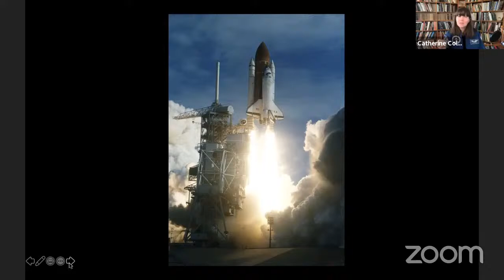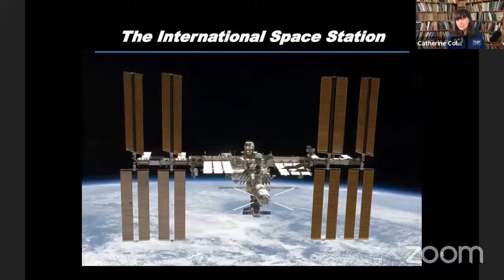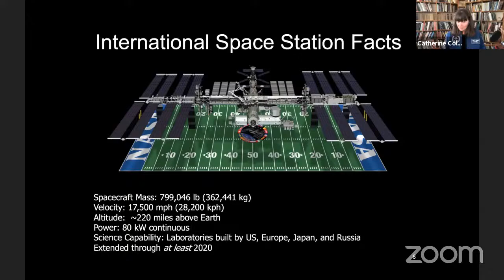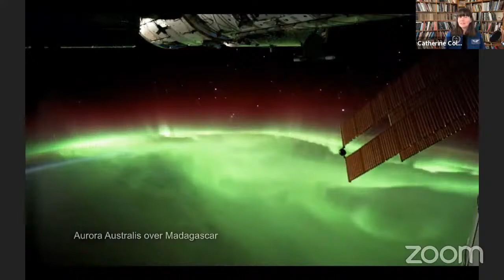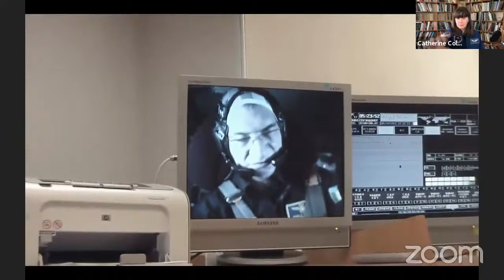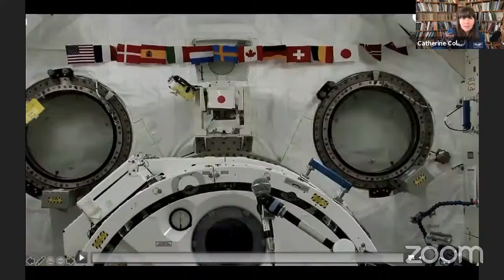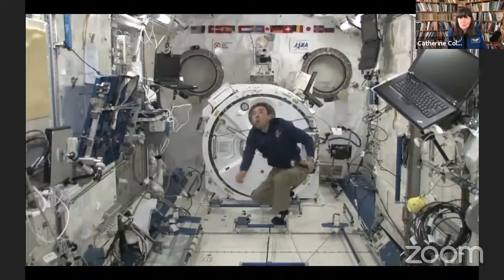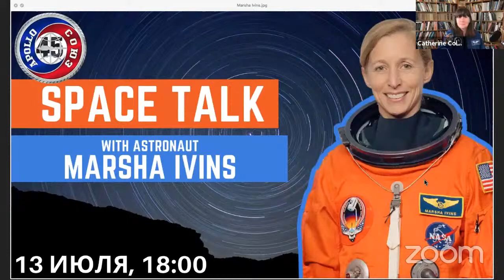Cady Coleman: Lessons from Space for the Crew back on Earth (Rewind)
Talk with former astronaut Catherine "Cady" Coleman: Lessons from Space for the Crew back on Earth.

Former astronaut Cady Coleman talks about how her time in space can help those us here on earth. Her extended duration on the International Space Station can tell us a lot about life on earth. Cady has spent more than 180 days in space, taking part of three missions. She launched in 1995, in 1999, and in 2010, flying on both the space shuttle and the Soyuz.

Cady trained in Russia from fall 2007 to winter 2010. She completed her winter and water survival training with Nikolai Tikonov and Sasha Misurkin. On her third trip to space, Cady launched from Kazakhstan on Soyuz TMA-20. Her crew members were Scott Kelly, Oleg Skripochka, Dmitri Kondratyev, Paola Nespoli, and veteran cosmonaut Sasha Kaleri. They were joined in space by Expedition 27: Andrei Borisenko, Aleksandr Samokutyayev and Ron Garan.

She is a longtime colleague and friend of veteran cosmonaut Sergei Krikalev, who was a member of the first ISS expedition crew and the first Russian to fly on NASA’s space shuttle.